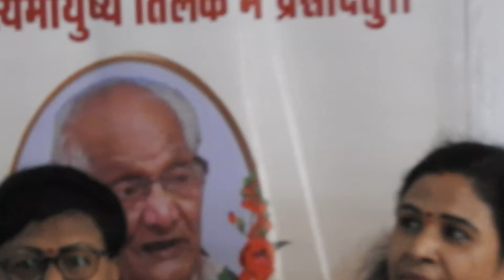Jai Tilak Speaks on our relation with Environment